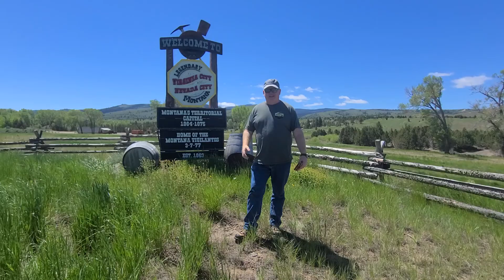Where'd You Have Lunch Today? 2022 Episode 9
Sorry for all the wind noise!

With Yellowstone National Park closed due to flooding we are checking out some other areas of the Yellowstone Ecosystem. Today we had lunch near Virginia City and Nevada City, Montana. June 15, 2022.

Cool little old western/mining towns in Montana, Virginia City and Nevada City are worth a visit.

We're full-time RVers traveling the country and Workamping in various locations where we want to spend more time.